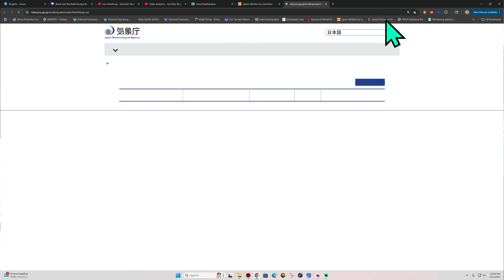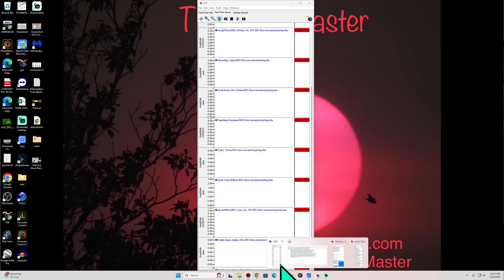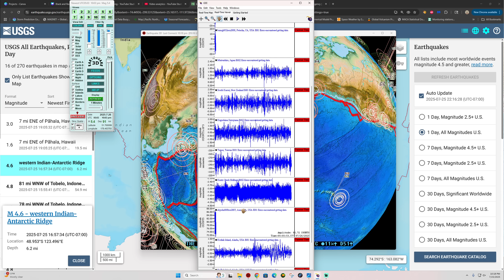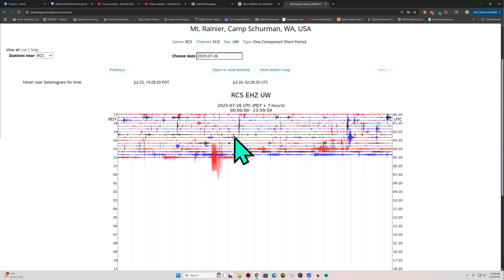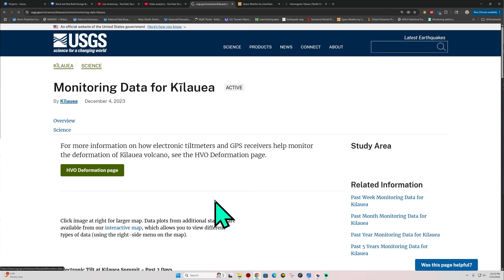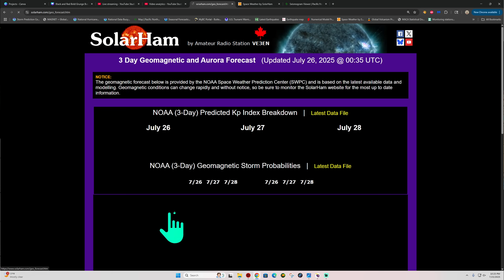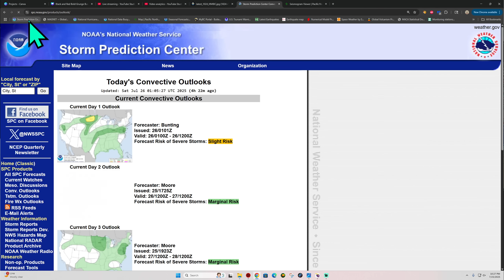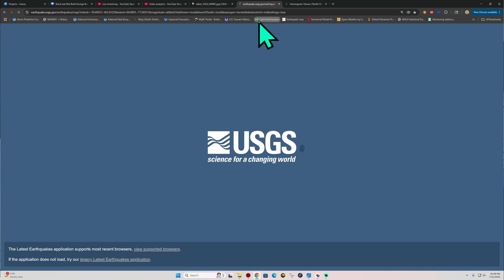New 5.4 Earthquake along the Aleutian trench. 3.0 Southern California. Friday Night update.